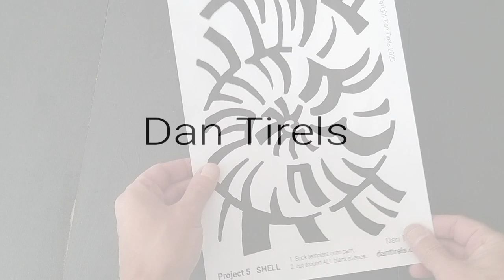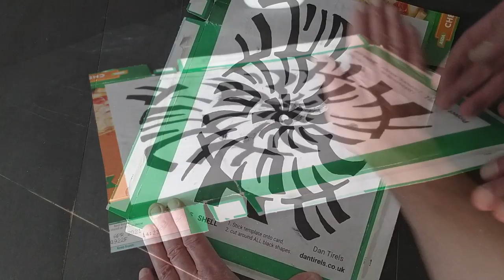Monoprinting Project 5 : Shell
Project 5: SHELL  (with downloadable template )  10" x 7" oil paint

Stay home, stay safe, get creative.

Following on from the 4 projects that are included with the monoprinting kits this is a slightly more complex composition. I have made the template available as a FREE download which you will need to print out (A4 size) If you do not have access to a printer at the moment, just use the grid transfer method to hand draw a copy of the template. (it doesn't have to be exact)

What you need :

The downloaded template (use the website link, see the monoprinting page)
Good quality smooth heavyweight card (220gsm or similar)
Scrap card, masking tape, recycled plastic bag ( try bin liners)
Parcel tape, PVA glue, rag, sponge, cotton buds
Oil paint (or block printing ink, acrylic)
Sharp craft knife (a cutting mat is also useful)
Blunt pencil or bamboo stick.
Cardboard frame template 10" x 7" or just use masking tape.

Method:
1. Download and print the template, use A4 paper.
2. Use a suitable glue (PVA) to fix the template onto some thin card.
3. When the glue is dry use some brown (plastic) parcel tape and cover both sides.
4. With a sharp craft knife carefully cut around all the black shapes on the template design.
6. When completed secure the stencil to the surface of the paper. Use a frame mask (or just use masking tape) to protect the borders of the artwork (10" x 7") and begin to apply the paint using the transfer sheet.

Ebook now available: Monoprinting guide to basic techniques

Download the template from the monoprinting page on my website dantirels.co.uk